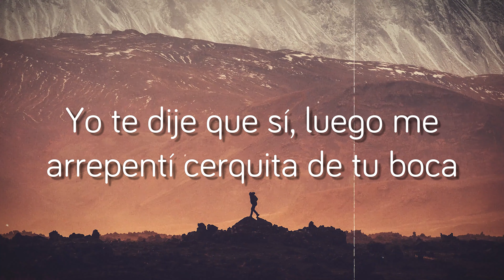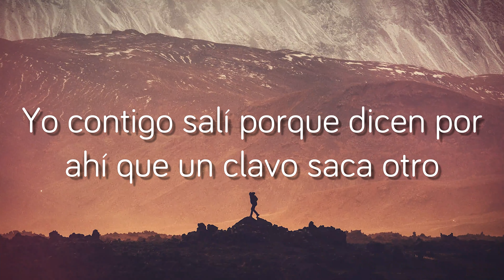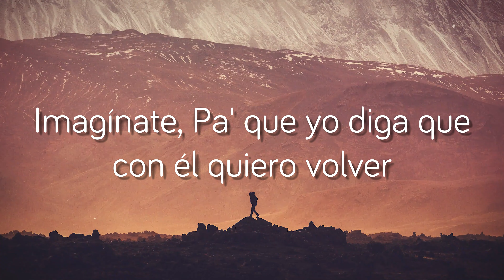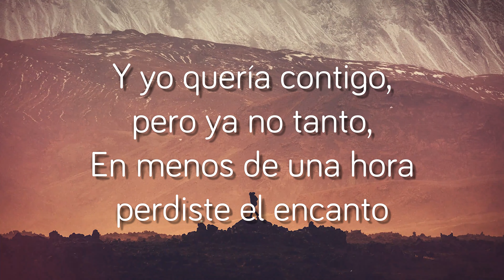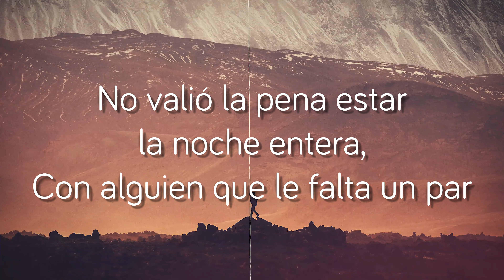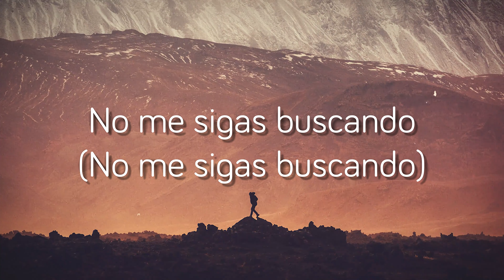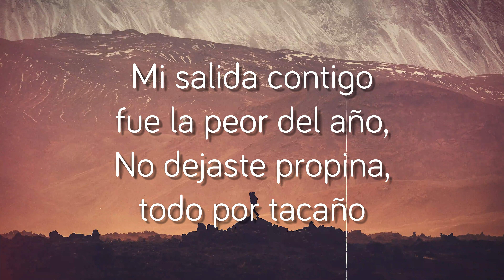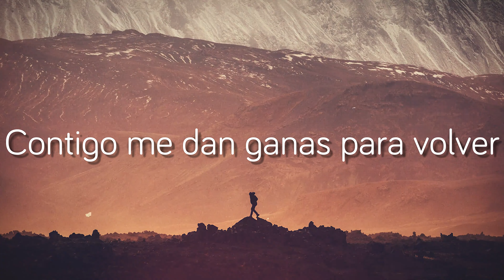Mi Salida Contigo - HA-ASH, Kenia OS (Lyrics Version) 💶